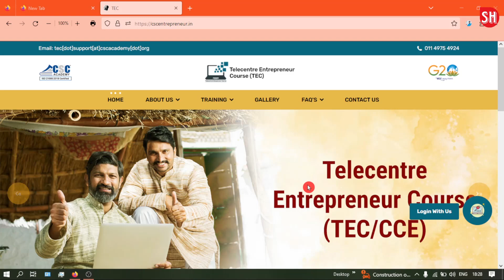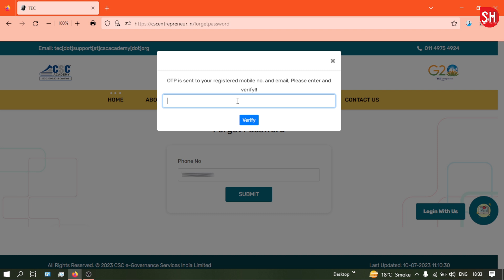Tec Certificate Download Kaise Kare | Csc Tec Certificate Download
Is Video me aap dekhenge ki tec certificate kaise download karte hai
Tec certificate ke liye aapko pahle online registration karna hota hai uske baad aapko online exam dena hota hai aur exam me pass home ke baad aap tec certificate online download kar sakte hai. Fir Aap Csc ke liye apply kar sakte hai. Is Video me tec certificate download karne ka pura process dikhaya gaya hai

Suraj HelpDesk